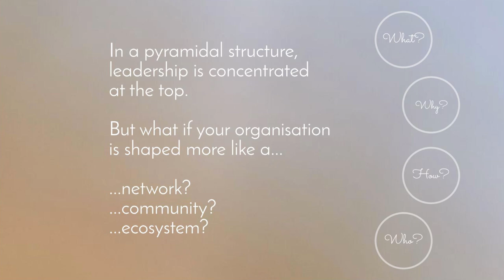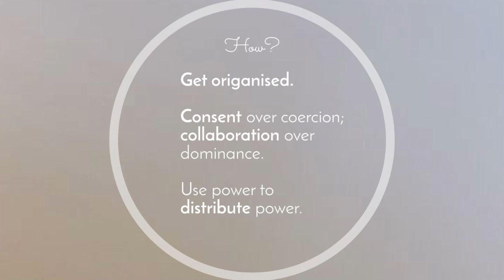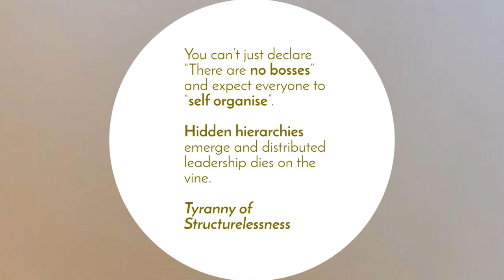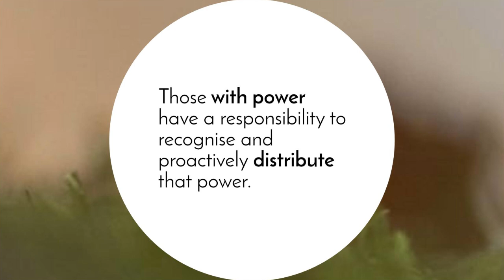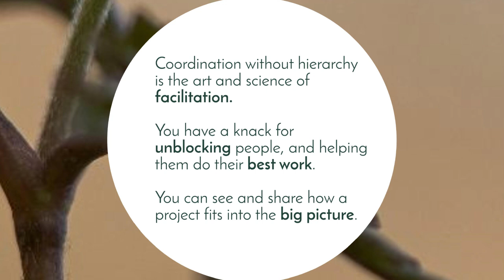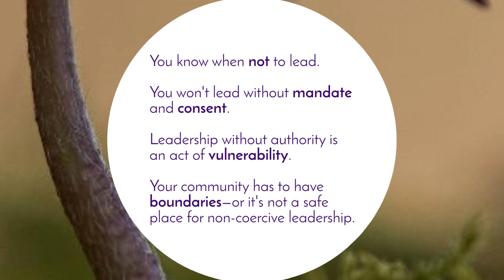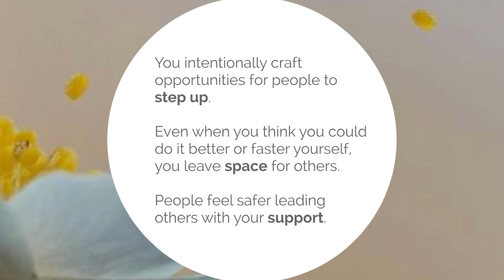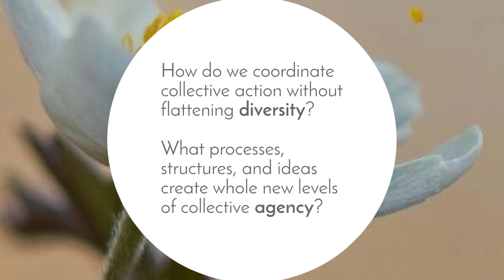2018 NENA Conference - DAY 1: How to Grow Distributed Leadership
Alanna Irving, "How to Grow Distributed Leadership"